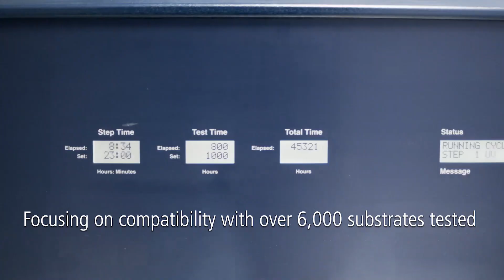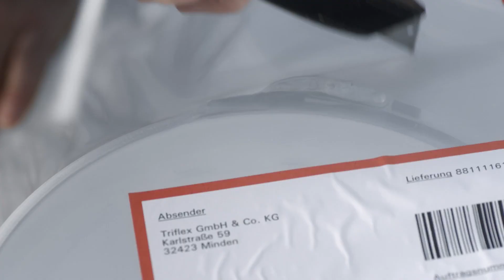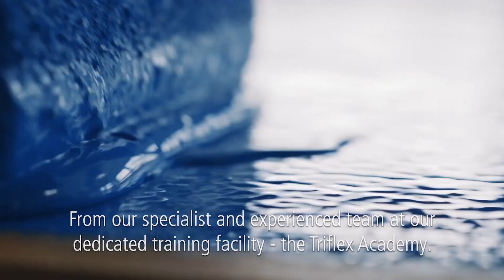Welcome to Triflex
With Triflex you don’t just get the most trusted cold liquid applied waterproofing, surfacing and protection systems. You get the benefit of more than 40 years of experience and investment.

Solutions specifically researched, developed and tested far beyond international standards. Focusing on compatibility with over 6,000 substrates tested, and intensive environmental and durability testing.
Leading the way with the largest and most advanced production facility of its kind in Europe. Utilising its own combined heat and power plant to provide sustainable energy.

A state-of-the art logistics facility, packing and delivering orders direct to site, on time and in full.

We provide local support with our network of technicians.
We cover the whole of the United Kingdom, Ireland and the Channel Islands. And support all of our clients, whether you are a specifier, surveyor, structural engineer, owner or installer.

Triflex Authorised Installers receive comprehensive practical and technical training, year after year, from our specialist and experienced team at our dedicated training facility - the Triflex Academy.

We are always here, to provide personal support to you. From the very beginning of your project, through delivery, to the very end, and beyond.

A family business, built on family values. Delivering solutions together.